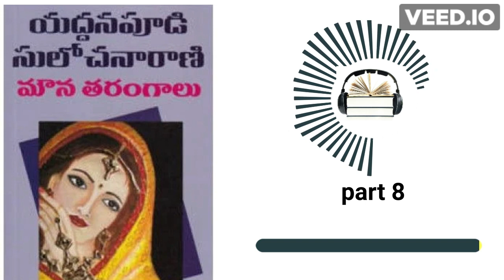Mouna Tharangaalu || part 8 ||మౌన తరంగాలు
This is part 8 of "Mouna Tharangaalu" Telugu novel by Yeddanapoodi Sulochana Devi  garu.